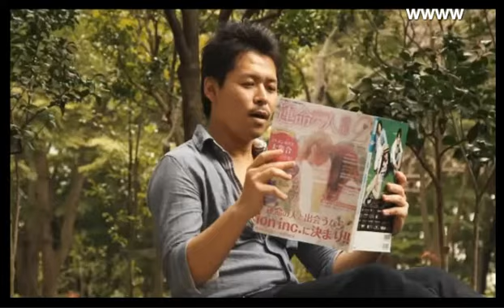手袋の指が切れてるのは一体なんなのか！？その用途はこの番組を見れば全てわかる！！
GENTLY東京 桜木ルイの【ツッコませて頂きます！】(15/12/10)
《内容》
・桜木ルイの思想を全開で生放送！靖国神社の会員になってる桜木ルイが最近のあの事件について語る！！
・おみくじは大吉を引くまでやる！！？自分が金払ってる運命は自分で決めろ！！
・コメントが右寄りの人が多すぎてトークがどんどん飲み込まれて行く！ここまで翻弄させるリスナーのコメントスキルとは！？
・クリスマスも直前！あえてクリスマスの話は一切致しません！そんな事に浮かれてる日本人よ！もっと自国の現状を考えろ！

《出演》
桜木ルイ

GENTLY東京 桜木ルイの【ツッコませて頂きます！】

ゲンズグループがニコナイトの歴史を変えるべく一人の男を送り込んだ！
その男の正体は！？
関西から歌舞伎町GENTLY東京に入店し、常に上位に君臨する桜木ルイ！！
キレのあるツッコミでどんなモノでもツッコミまくる！
ボケが居ればツッコミが必要！
リスナーにもゲストにもひたすらツッコミまくる爆笑バラエティー番組開始！！
深夜の歌舞伎町で笑いを巻き起こすのは【桜木ルイのツッコませて頂きます！】で決定！

address：東京都新宿区歌舞伎町1-11-5　長谷川ビル１F